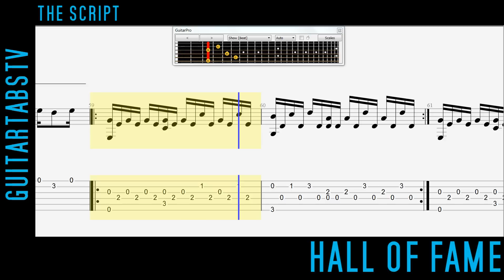Hall of Fame by The Script Fingerstyle Guitar Pro TABS + PDF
Hall of Fame by The Script - Acoustic fingerstyle guitar tab shown on Guitar Pro 6.  In Standard tuning with capo at 3rd fret - tabbed by yuji812 (Ultimate Guitar)